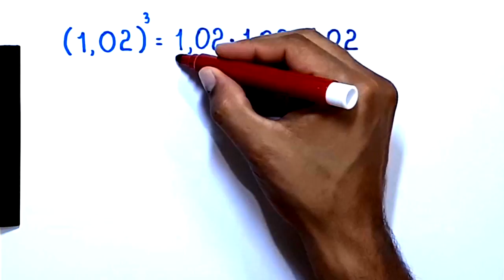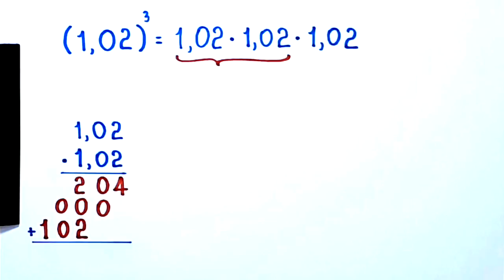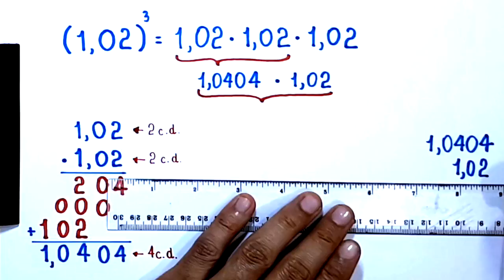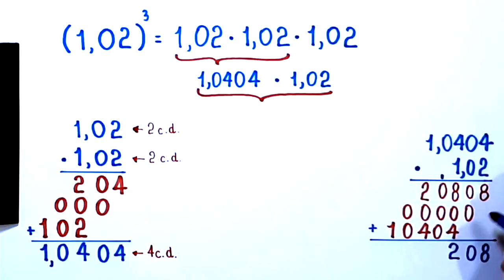POTÊNCIA COM BASE DECIMAL (1,02)³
Olá, amigos do meu canal no YouTube. Neste vídeo, apresento o cálculo de (1,02)³.

Sony Vegas

Atube Catcher

MICROFONES

Lapela Sony: ECMCS3